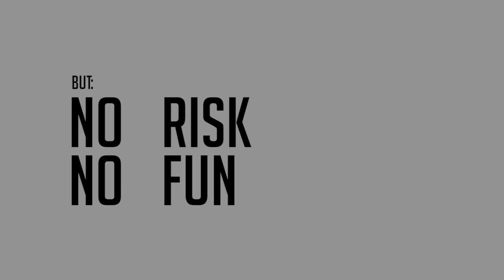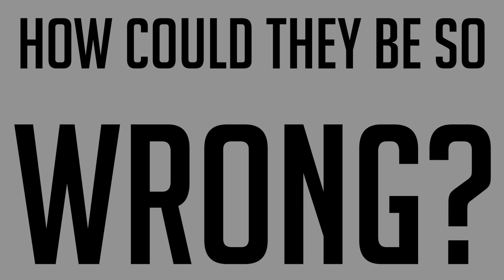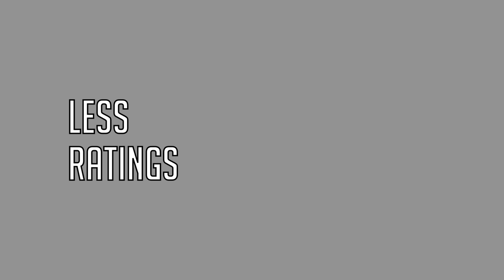Do Rating Agencies Have Too Much Power?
What are credit rating agencies doing, why do we need them and why are they causing so much trouble?

You can also contribute to the channel with a simple money transfer.
No sign-in, no recurring payments.